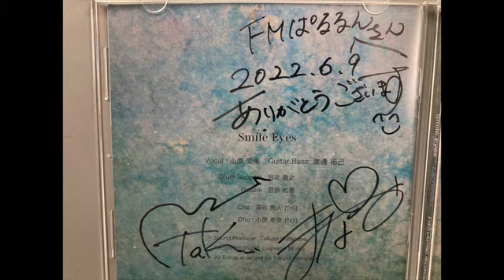RIVERFOOT220617 Smile Eyes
今回のRIVERFOOT radioお客様
茨城県内で活躍している
Smile Eyes のお二方にお越し頂きました。

バンド結成の経緯から曲に込める
想いなどのトークです。

ぜひ最後までお聴きください。